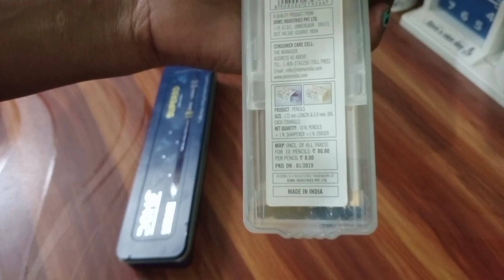Doms Superio Super Dark pencil case Vs Doms Groove pencil case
Take a look at this DOMS Superio Non-Toxic Super Dark Graphite Pencils | Tumbler Pack (22 PCS) Pencil on Flipkart